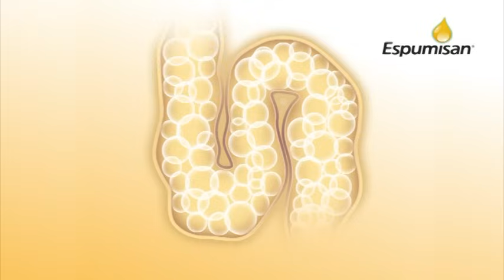Espumisan Krople 30''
Agencja reklamowa: Id Advertising